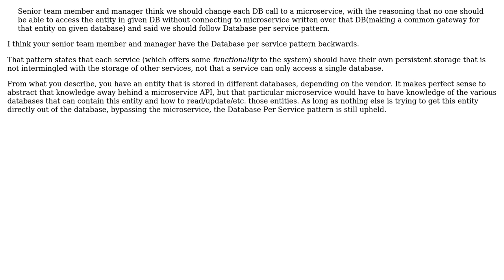Software Engineering: Why to prefer microservice over direct stored Procedure call?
With thanks & praise to God, and with thanks to the many people who have made this project possible! | Content (except music & images) licensed under CC BY-SA | Music | Images & others | With thanks to user Bart van Ingen Schenau user A.Learn and the Stack Exchange Network Trademarks are property of their respective owners. You are responsible for your own actions.